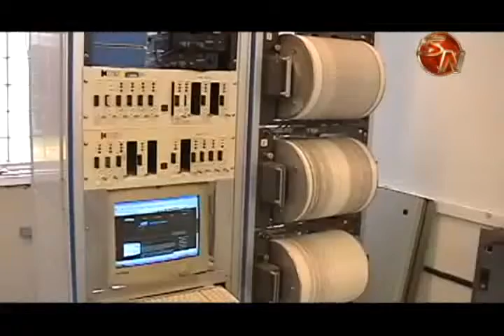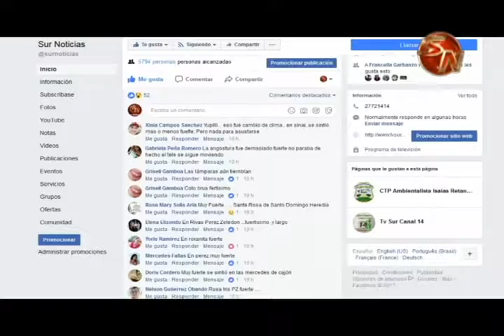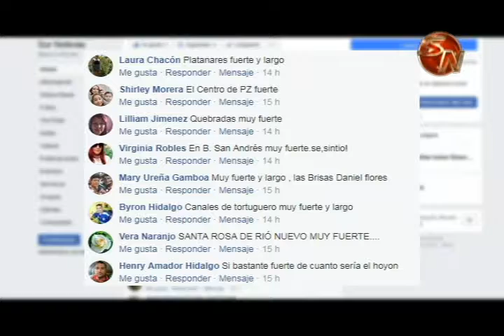Por el momento ninguna falla en la Zona Sur se activó tras el fuerte sismo en la zona de Garabito